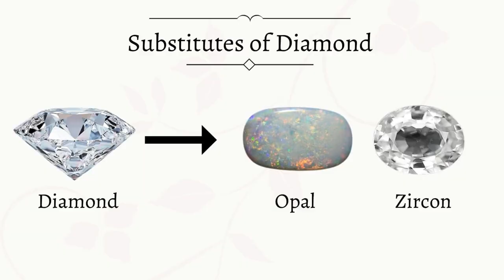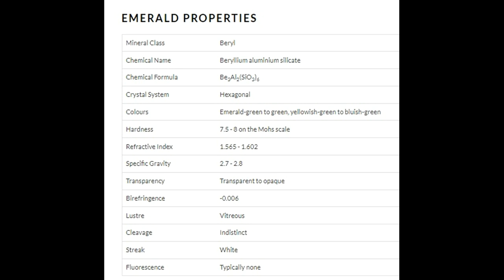மிதுன ராசிக்காரர்கள் அணிய வேண்டிய மரகதம்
Life Stone: Emerald, 1.5 Carat, Gold, Ring finger or Little finger emerald emerald
Lucky Stone: Diamond, 1 Carat, Gold or Silver, Middle finger
Bhagya Stone: Blue Sapphire, 2 Carat, Gold, Middle finger

Emerald, which is a Gem of Beryl family, is a silicate of beryllium and aluminium 3BeO.Al2O3.6SiO2

Healing with Emerald:
♥ Love ♥ Romance ♥ Joy ♥ Cleansing ♥ Intuition ♥ Clairvoyance ♥ Faith ♥ Serenity ♥ Intelligence ♥ Clear vision ♥ Truth ♥ Memory & Communication ♥ Physical & Emotional healing

Benefits of Wearing Emerald Stone:
For Success In Creative Ventures.
Promotes Financial Growth.
Brings Wisdom & Intellect.
Refines Oratorship.
Improves Physical Health.
Bestows Matrimonial Harmony.

Emerald is known as the “stone of successful love”.  It brings loyalty and provides for domestic bliss.  It enhances unconditional love, unity and promotes friendship.  Keeps partnerships in balance and can signal unfaithfulness if it changes color.  Emerald stimulates the heart chakra, having a healing effect on the emotions as well as the physical heart.  It ensures physical, emotional and mental equilibrium, bringing harmony to all areas of ones life.  Focusing intention and raising consciousness, it brings in positive actions, eliminating negativity and enhancing the ability to enjoy life to the fullest.

Emerald enhances psychic abilities, opens clairvoyance, and stimulates the use of greater mental capacity.  It helps bring awareness of the unknown to conscious recognition, imparting reason and wisdom.  Emerald assists in inciting activity and focus in ones actions.  It strengthens memory and imparts clarity of thought.  It inspires a deep inner knowing, promoting truth and discernment.

Emerald treats disorders of the heart, lungs, spine and muscular system.  It aids in recovery after infectious illness, helps sinuses and soothes the eyes, improving vision.  It has a detoxifying effect on the liver and alleviates diabetes and rheumatism.

Emerald is also a stone of great vision and intuition, associated with the eyes and sight, long believed to foretell future events and reveal one’s truths. It is a stone of wisdom, enhancing memory and increasing mental clarity. It combines intelligence with discernment, and brings to the conscious mind what is unconsciously known. Emerald also increases focus and intent, activating psychic abilities and opening clairvoyance. Traditionally it was used as a protection against enchantment and spells.

Emerald Uses and Purposes:
Emerald is an excellent stone for reviving passion, whether for an interest, a person, or a job. To attract romantic love, wear or carry an Emerald out of sight near the heart. To call back an estranged love, speak the words you wish to say holding the stone close to your lips and seal it in an envelope. If appropriate, send it to the person with a message.

While Emerald has a calming effect on the emotions, it has an invigorating effect on thought, reflection, and philosophy. It is a marvelous crystal for activating artistic creativity, and for bringing focus and intensity to one’s lifework.

Emerald is a remarkable support stone for the workplace. It increases mental acuity, strengthens memory and inspires eloquence in speech. Natural Emerald or tumblestone held for five minutes a day brings rapid recall of facts, and is ideal for occupations where visionary insight is a significant benefit.

Stimulating cooperation and understanding within a group of people. It is also helpful in relieving claustrophobia.